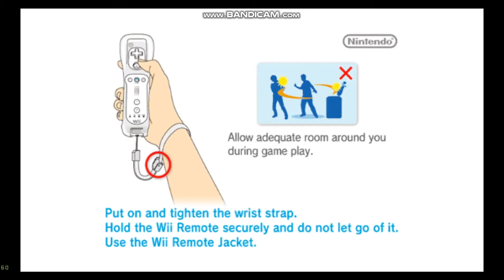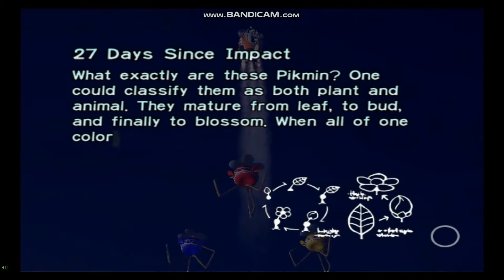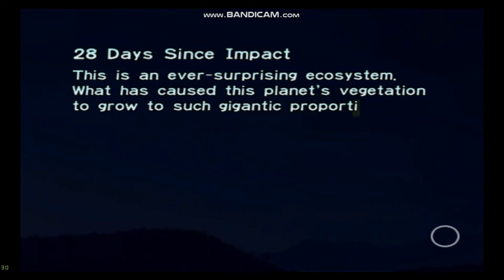PCG p. 15: Beady long legs defeated!